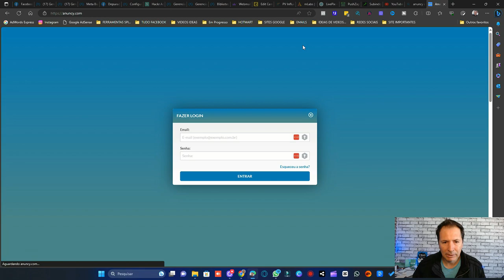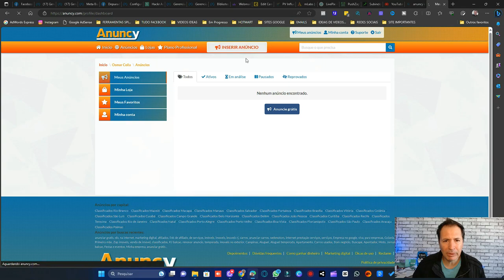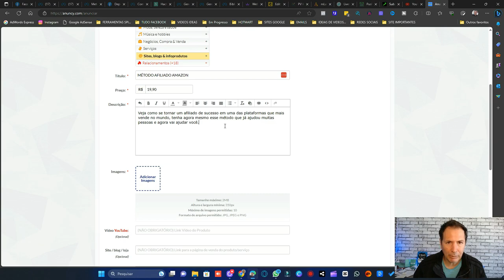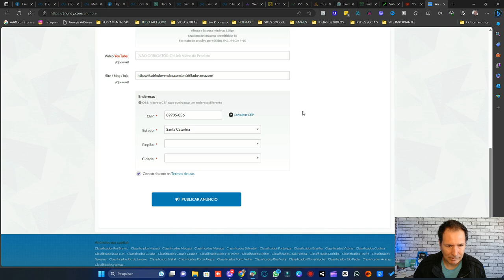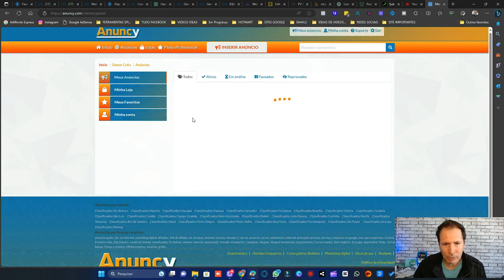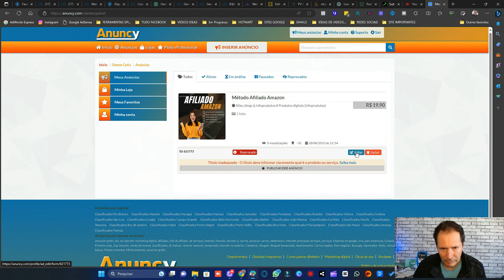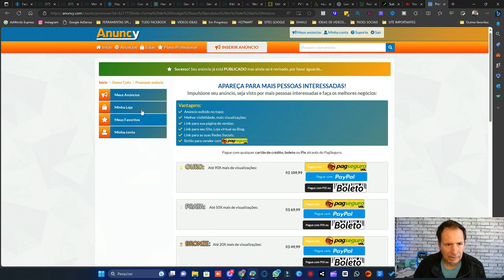ESTE SITE VAI VENDER PARA VOCÊ